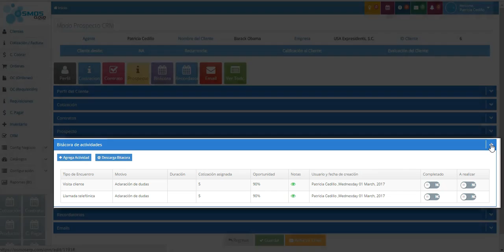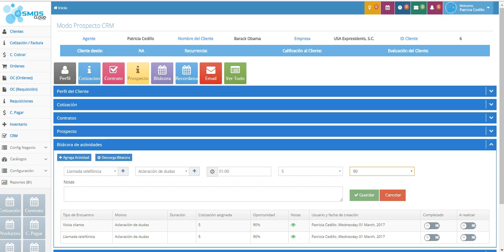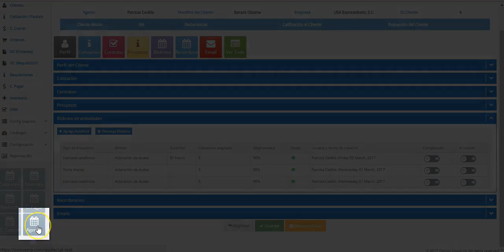Tutorial Osmos CRM - Bitácora de actividades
¿Para qué sirve el menú de bitácora de actividades?
Es tu diario, es decir, la lista de actividades que contiene los encuentros con tu cliente, ya sea que hayas tenido una llamada o tengas que visitarlo en su oficina.

TIP: En caso de que la actividad aún no se lleve a cabo, se marcará como una tarea pendiente en el ícono superior de la pantalla con un foco amarillo.